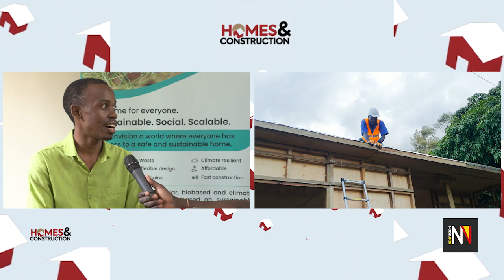The Homes and Construction Show takes you through the construction of sustainable houses.